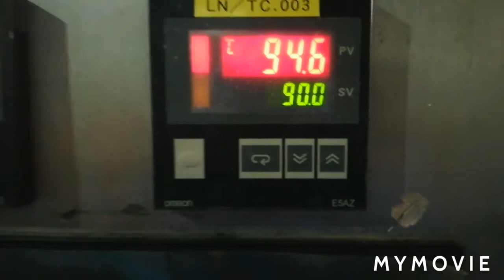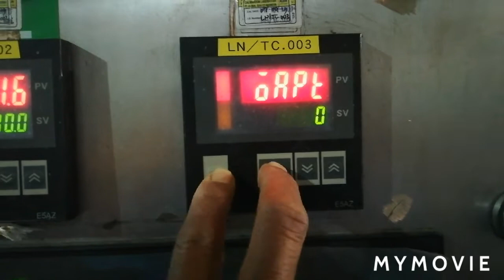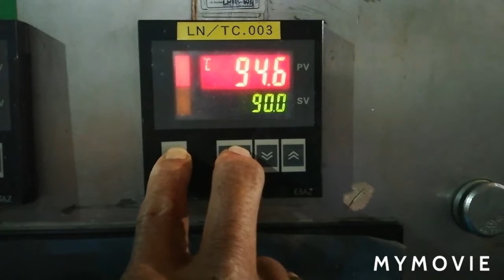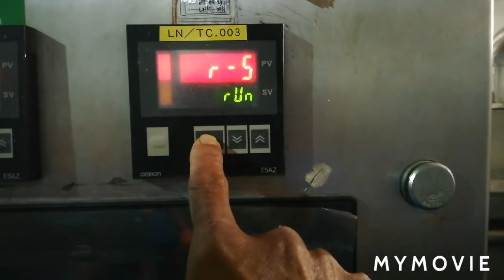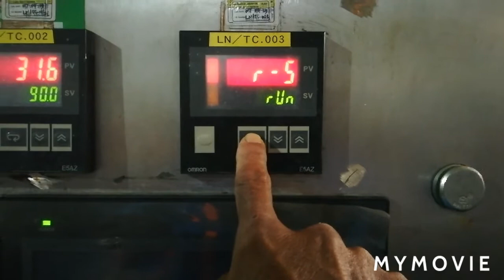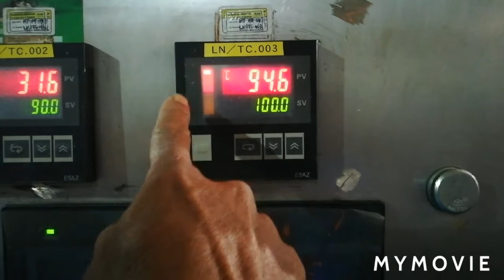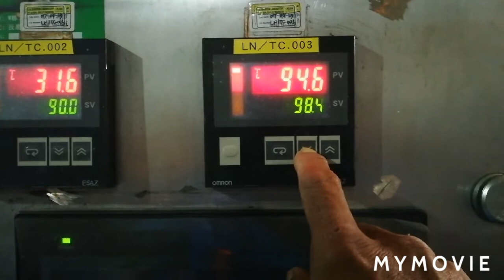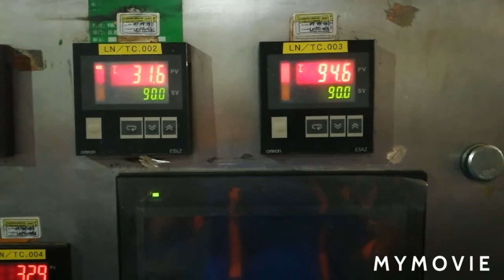Cara setting temperature E5AZ alarm low high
Divideo ini dijelaskan bagaimana cara Setting Temperatur kontrol Omron E 5AZ untuk mengaktipkan Alarm Low High.
Penyetingan ALT posisi 1
untuk setting Alarm low dan high
sedangkan untuk mengunci setingan
WTPT posisi ON
Semoga berguna

1 Cara setting temperatur kontrol Omron E5CC
2 Cara setting Inverter Ls ig5a
3 Mengenal fungsi peralatan listrik